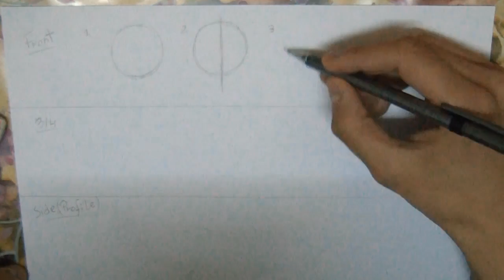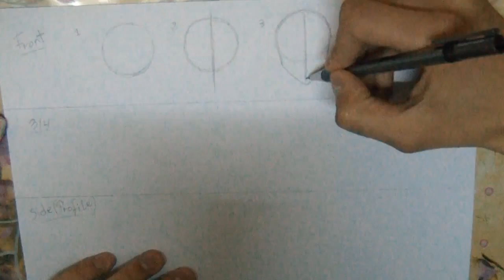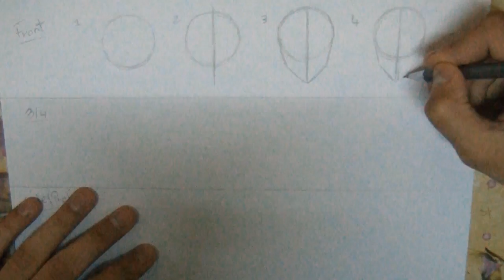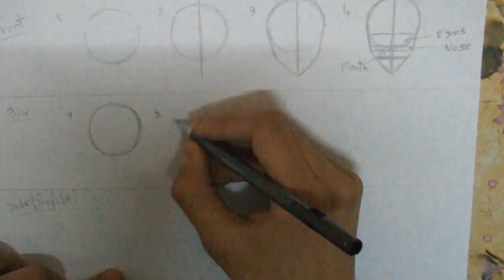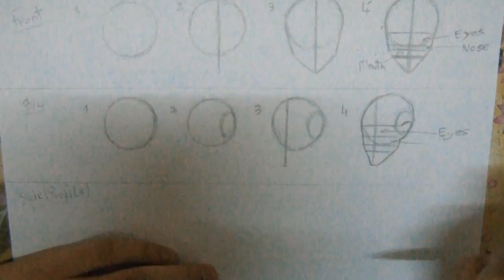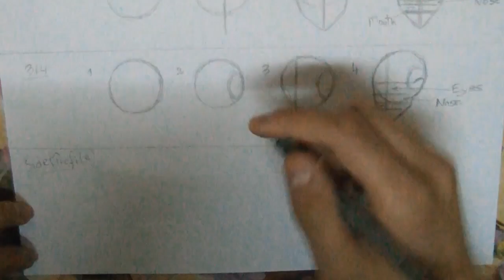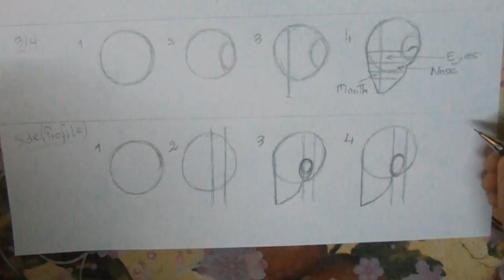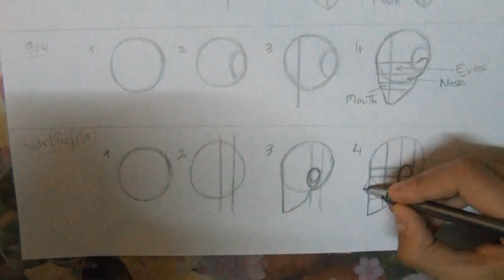How To Draw Anime heads [Slow Tutorial] [Step by Step] Part1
Step by Step tutorial for drawing Manga/anime heads (Front , 3/4 , Side) part 1.
- Next tutorial of part 2 : [How To Draw Anime Head, Face, Eyes & Hair]

► Guys!! This is my first tutorial video.. so if you like my tutorial, Say it to me in the commenters for more tutorials :)